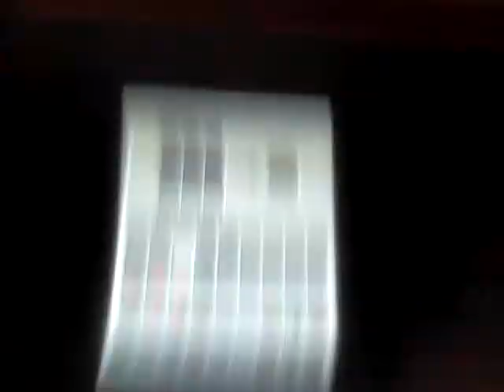Survie en terre hostile #1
Dsl pour la coupure des que sa a coupé j'ai arrêté de jouer pour ke vous ne manquer rien